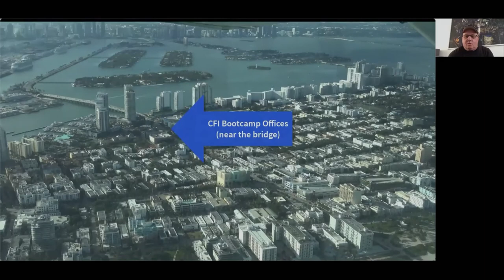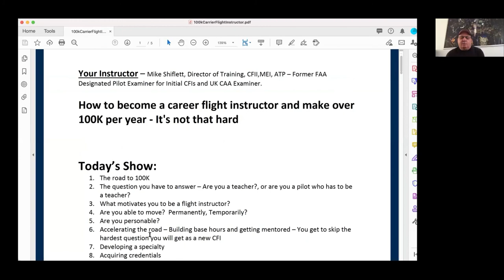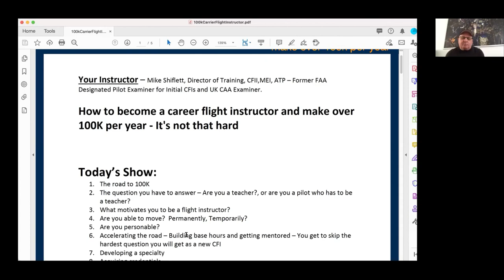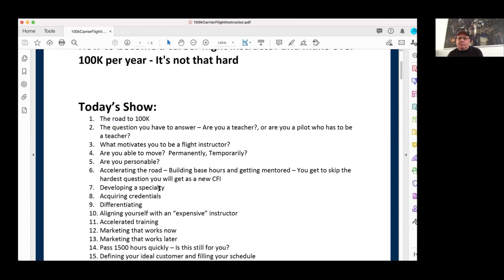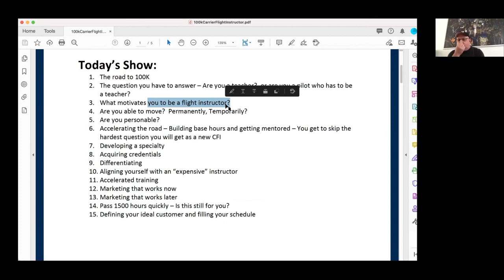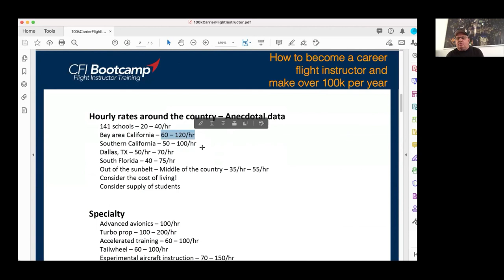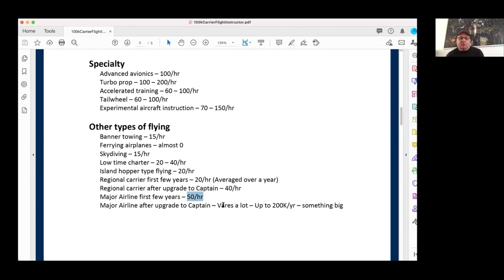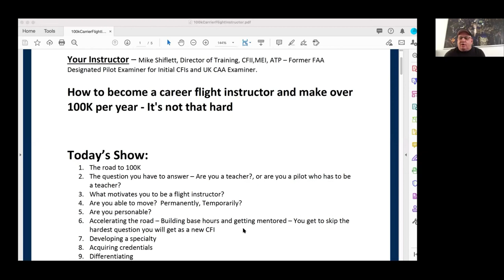Becoming a 100k Career Flight Instructor | With CFI Bootcamp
Join us as we discuss the methods of becoming a 100k Career Flight Instructor. Pulled from our weekly Power-Hour-Lessons.

Our Power-Hour-Lessons are free weekly webinars built for the everyday pilot and everyone in between.